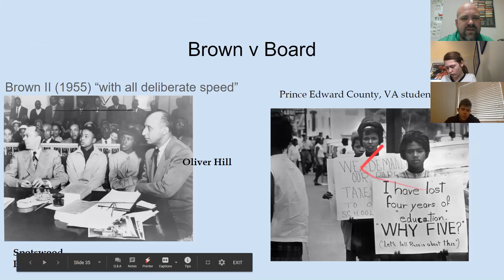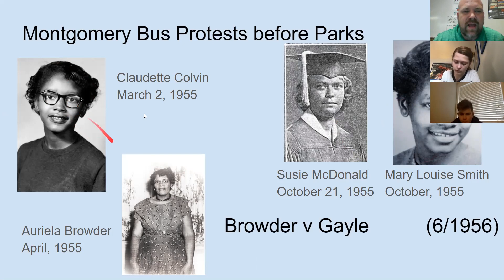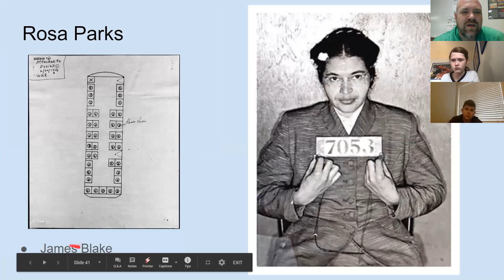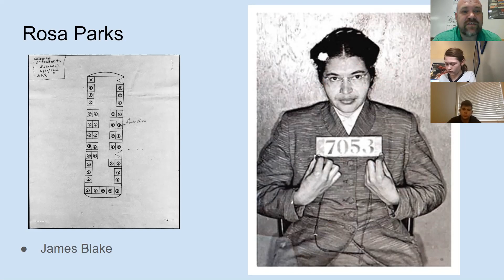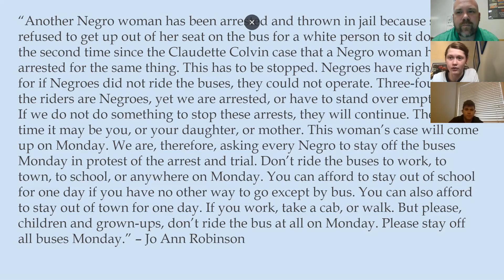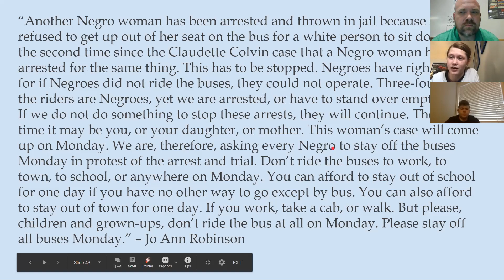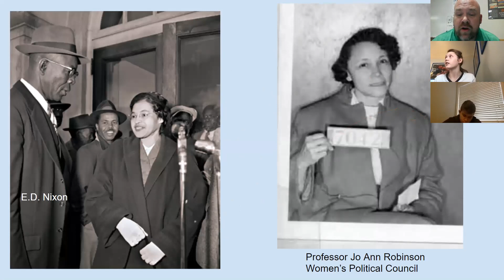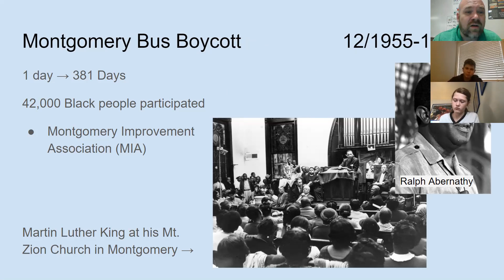Emmett Till and Rosa Parks